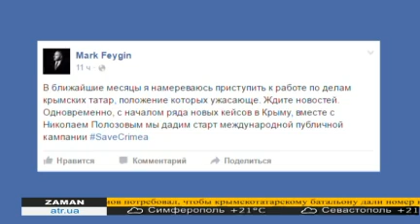15.06.16 ZAMAN RU 19:30